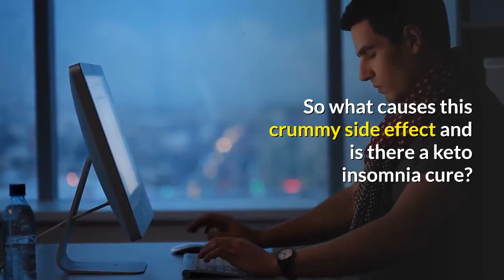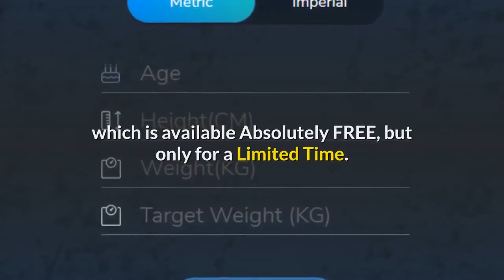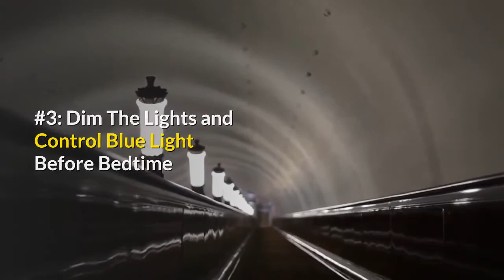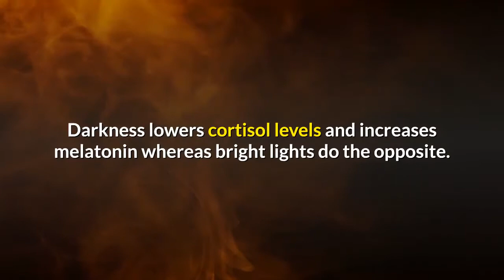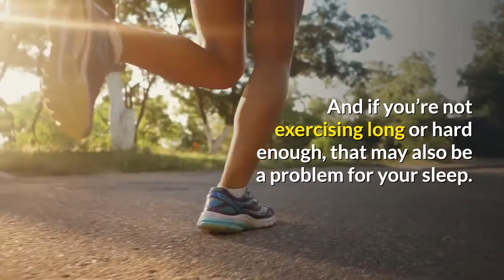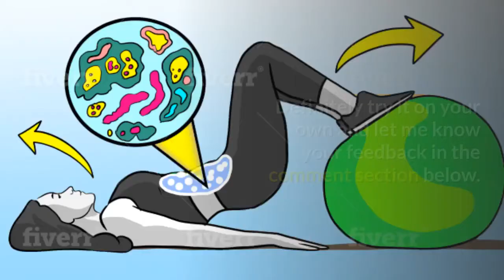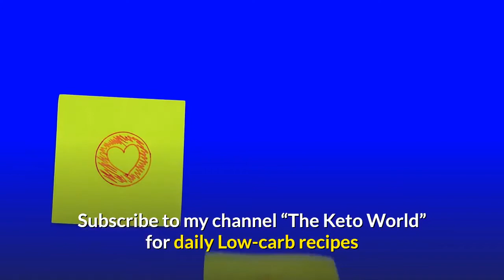How to Beat Keto diet Insomnia and Get more Sleep?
Your Fully Customized "60-DAY-PERSONAL-KETO-DIET" Absolutely FREE (Only for a Limited Time)

Are you tired of not being able to fall or stay asleep like you used to?

Although you may think you can run on five or six hours of sleep, the short- and long-term effects of chronic sleep deprivation are not cute.

A lack of sleep could also be the reason you’re not losing as much weight as you could be.

So what causes this crummy side effect and is there a keto insomnia cure?

How Your Diet Affects Your Sleep?